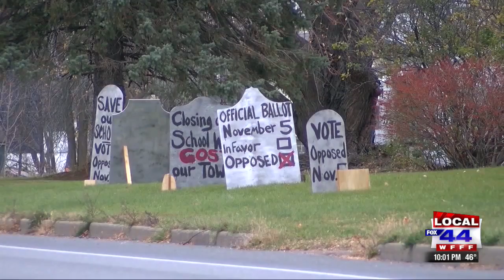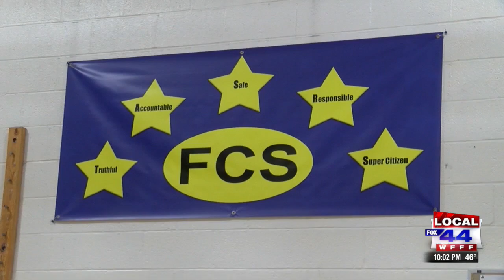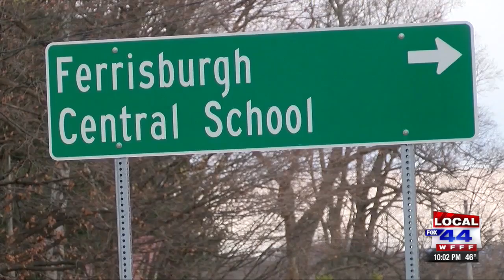Ferrisburgh and Addison voters overwhelmingly reject plan to close elementary schools